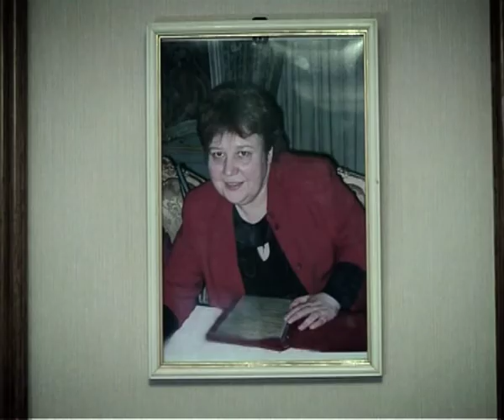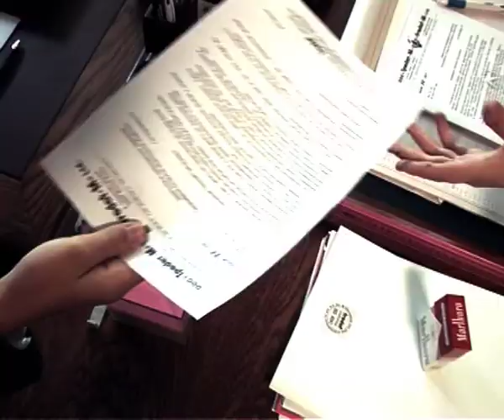Тродат: Начало (корпоративный мини-фильм)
Тродат: Начало.  Постановочный корпоративный фильм, выполненный в манере трейлера кино-блокбастера. Дети сотрудников компании в ролях своих родителей.